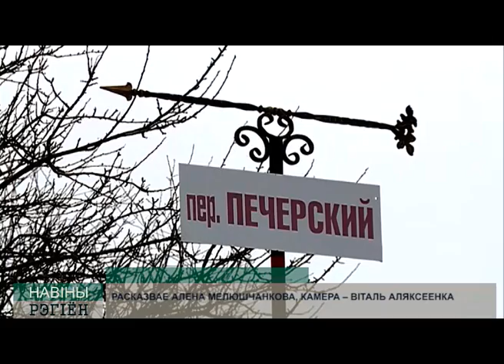ремонт улиц Могилева